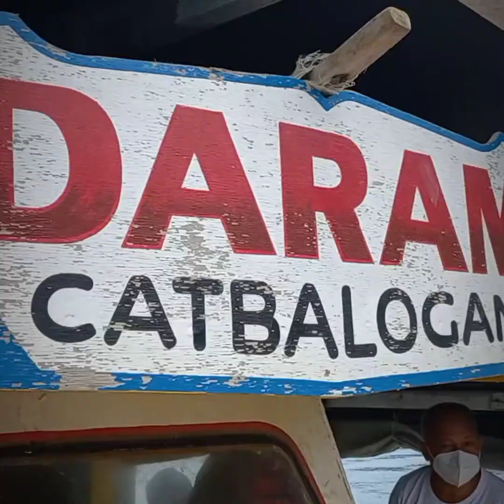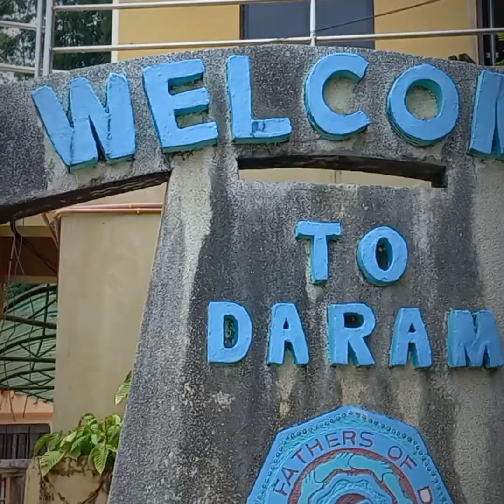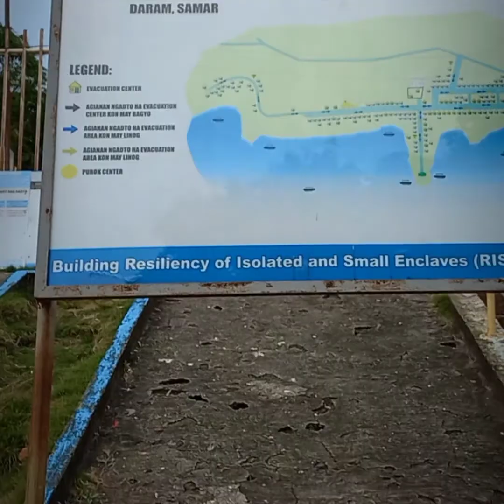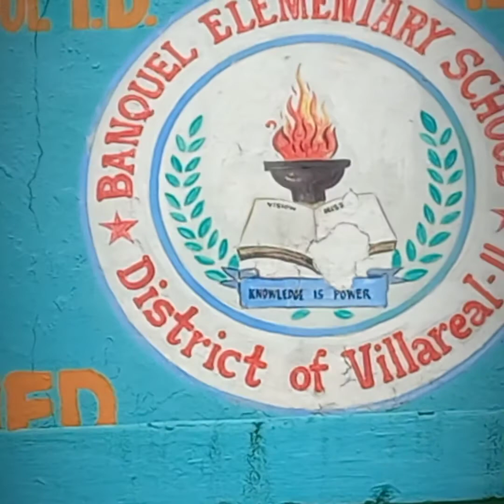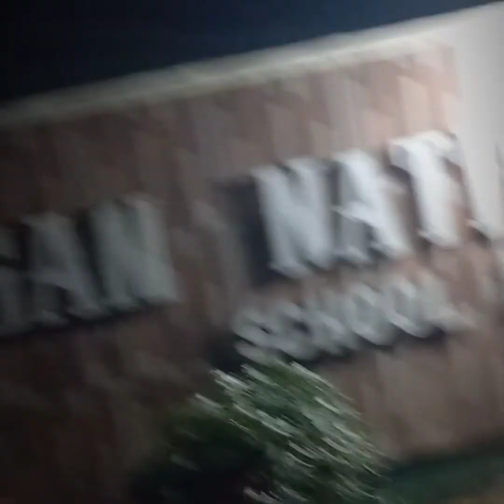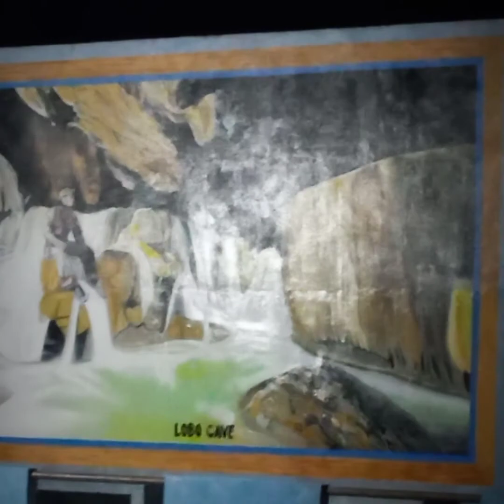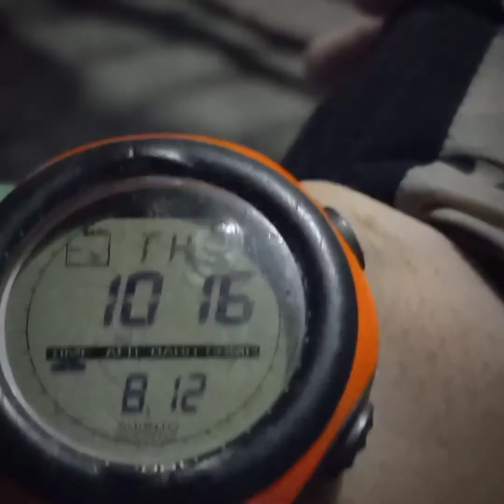EPIC DARAM-SAMAR SOLO ISLAND LOOP BIKING TOUR 2021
EPIC DARAM-SAMAR ISLAND LOOP BIKING TOUR